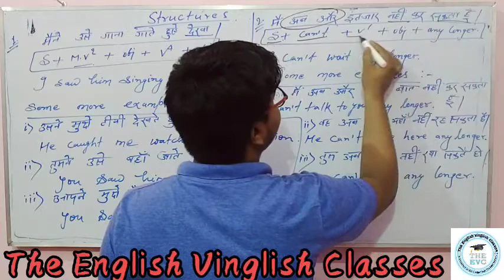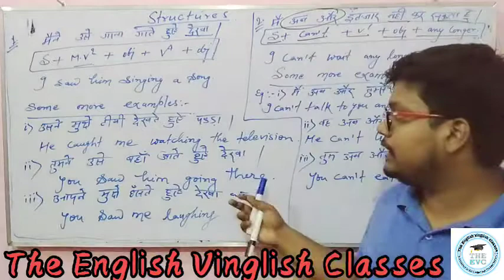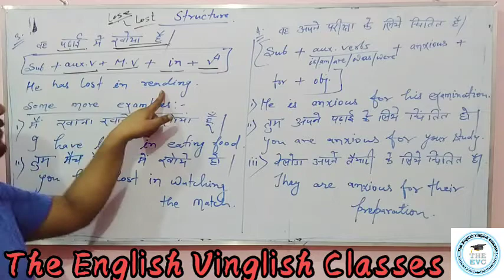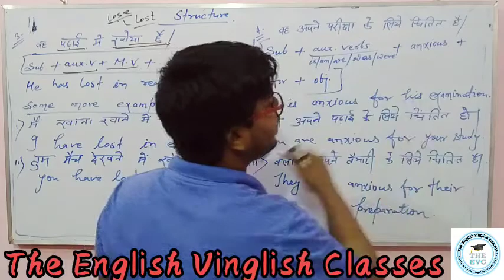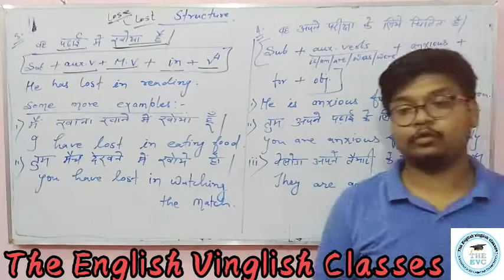2nd class of Structure The English Vinglish Classes (The hub of English grammar)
Structure for spoken English
Structure of spoken English
Hindi to English translation
Hindi to English structures
The English Vinglish Classes
The hub of English grammar